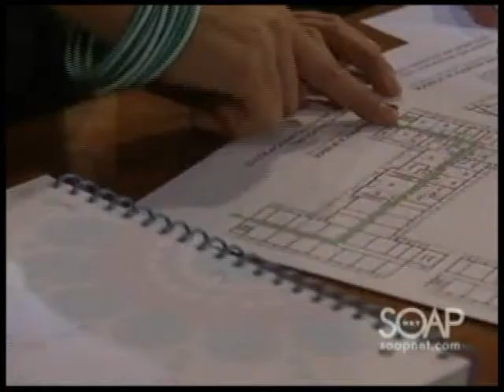Cramer Chronicles: Wholly Matrimony!, Part 4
At Angel Square Park, wedding participants, as well as angry protesters, gathered for the mass gay marriage ceremony. As Dorian admitted to Langston that she was still in love with David, Amelia approached and told Dorian that the ceremony was about to begin.  Langston left David a voicemail, informing him that Dorian was still in love with him.  Destiny and David arrived at the Buchanan Compound in London. While Destiny hid in the bushes, David knocked on the door and was stunned to discover a butler, who resembled Nigel. Upon learning that the butler was actually Nigel's cousin, Neville, David attempted to gain entry into the compound. Instead, Neville insisted that he had never heard of David, and refused him entry.

Meanwhile, inside, Nora admitted she still loved Bo. Nora and Bo shared a passionate kiss. Meanwhile, outside, Destiny distracted Neville, and David raced into the house to search for Matthew. David entered the living room and was startled to find Bo and Nora in an embrace. Afterward, Destiny and Neville stormed into the room. Pleading with Bo and Nora to allow her to see Matthew, Destiny stated that she wanted to be certain that he was all right.

At Llanfair, Todd paid Viki a visit. Todd wondered if Viki was prepared for election night, but Viki could only think of the turmoil her family was experiencing. After Todd placed a few calls to assist her campaign, Viki questioned him about his relationship with Téa. Todd informed Viki that Téa had planned to steal from him, but Viki was unconvinced and urged him to find out the truth about Téa's secret.

Téa and Elijah sat on a plane headed for London. Téa explained that she had kept Danielle away from Ross because he had threatened to run off with the teen.  Revealing that a paternity test confirmed that Todd was Danielle's father, Téa related that Danielle acted very much like Todd's daughter. Téa confessed to Elijah that she had never stopped loving Todd.

In Londone when Ross identified himself as Danielle's father, the headmistress informed him that he wasn't allowed to visit Danielle. Ross refused to leave, and the headmistress called security.

At the Buchanan Mansion, Rachel broke things off with Shaun while Greg did the same with Vivian at his hotel room.

Privately, Kyle told Nick that he couldn't go along with the ceremony because he didn't love Nick. Looking back at Oliver, Kyle explained, "I want to marry the man that I love one day. I just hope it isn't too late!"

As Nick watched, Kyle approached Oliver and apologized for denying his feelings for him. Admitting that he had always loved Oliver, Kyle asked if they could start over. A devastated Nick ran off. Roxy suggested that Kyle and Oliver get married. Kyle understood when Oliver decided to put off the wedding and settle for a first date.

Observing Dorian's nervous state, Amelia offered her the chance to back out of the ceremony. After a brief hesitation, Dorian announced that she would go along with the ceremony.

As Andrew asked that all loving couples honor the love they felt for that special person, Llanview residents thought about their own relationships. Greg and Rachel thought about one another. Bo and Nora shared a nervous glance. Téa was consumed with memories of Todd. Destiny wondered where Matthew was that very moment.

When Andrew asked Dorian to kiss her bride, Dorian hesitated for a moment, but gave Amelia a kiss on the lips. Upon witnessing Dorian's display of affection for Amelia, a shocked David dropped his cell phone.

Observing Oliver and Kyle share a kiss, Mrs. Burns began shouting negative remarks at the couple. Defending her friends, Roxy suggested that Mrs. Burns relax and gave the woman a kiss on the lips. (Soap Central summary) 3-4